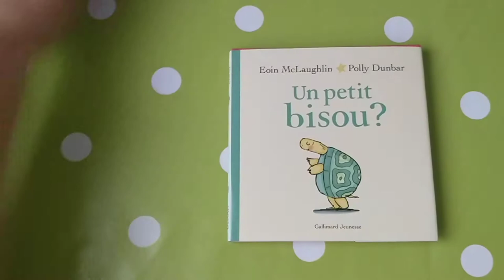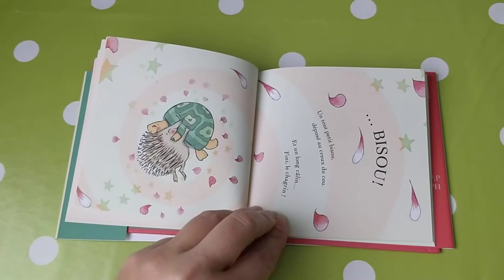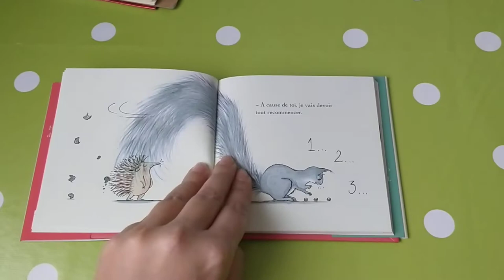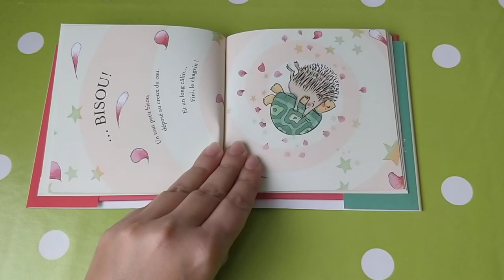Les lectures de Platypus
Lecture par Julia de l'album Un petit bisous de Eoin Mc Laughlin et Polly Dunbar paru aux éditions Gallimard Jeunesse